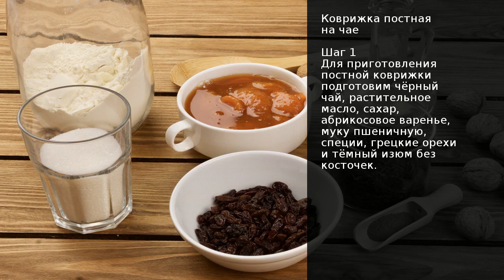Коврижка постная на чае . Рецепт от шеф повара Максима Григорьева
Сегодня будем готовить постную коврижку на основе из заварного чая. Рецепт простой и вкусный, отлично вас выручит если во время поста очень захотелось чего-то к чаю или просто дома не оказалось кефира :). Коврижка получается не плотная, слегка напоминает влажный бисквит.